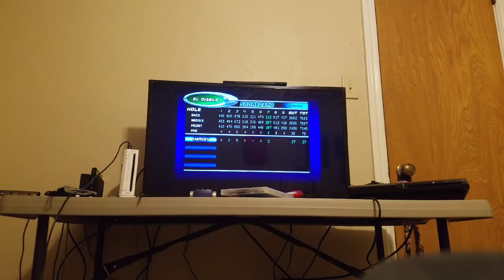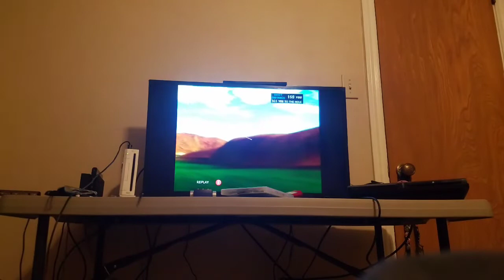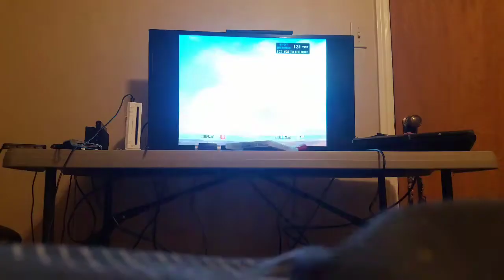outlaw golf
enjoy this video i made recently!